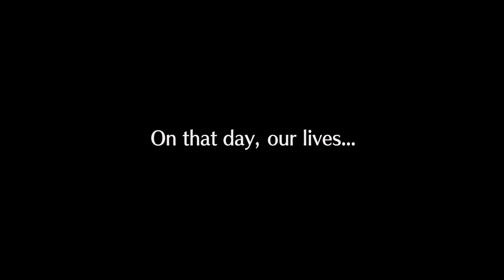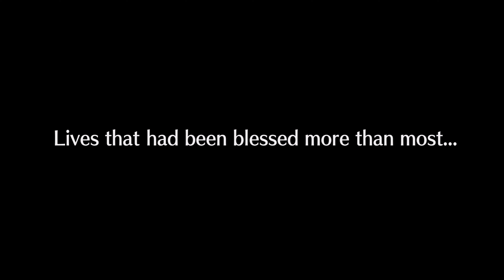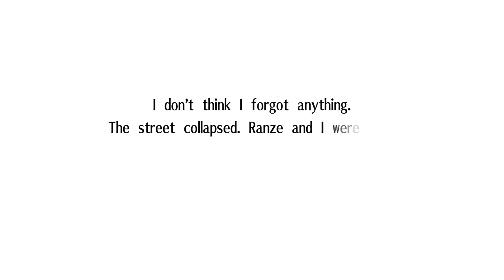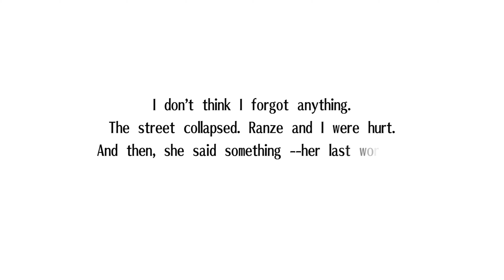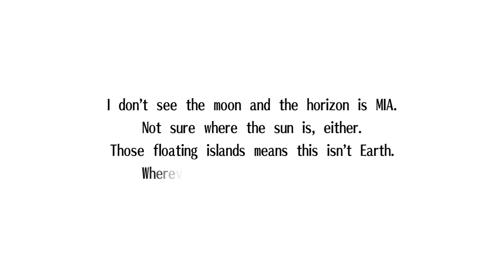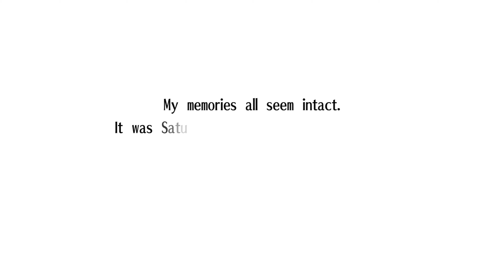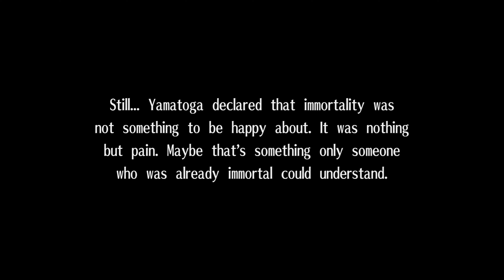Exist Archive - Part 1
0:00 Prologue
7:23 Main Quest: The Unknown Forest
19:44 Side Quest: Sunlit Forest 1
23:53 Event: The First Night
27:21 Event: Return to the Forest
29:01 Main Quest: A Guiding Voice
35:33 Boss Battle: Bartherosa